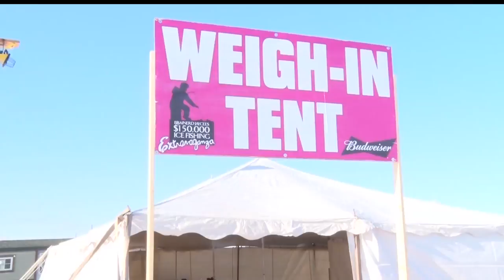Ice Measured At 22 Inches For Annual Ice Fishing Extravaganza